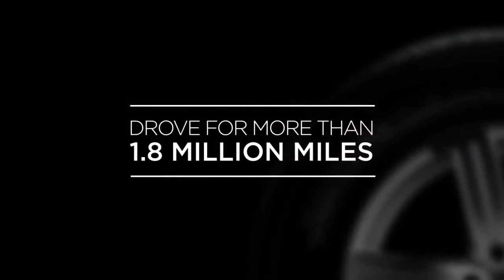Anvelope de vara Pirelli Carrier